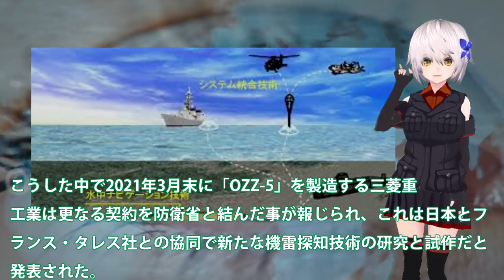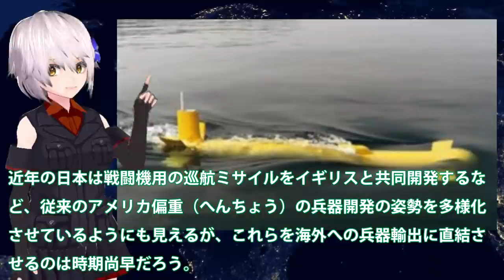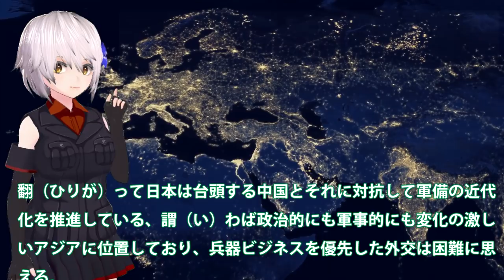海自OZZ5を三菱重工業とタレス社協業へ！自立型水中走行式機雷探知機OZZ5さらなる向上とは？日本海域での役割と高まる不安・・・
関連動画

【世界初の空中給油ドローン(空母搭載)】革命的新兵器がついに登場！MQ-25スティングレイ

引用・転載「出典：海上自衛隊ホームページ」
引用・転載「出典：航空自衛隊ホームページ」
引用・転載「出典：陸上自衛隊ホームページ」

程曉農0303精華片段  自認印太老大 習近平海陸核三面舞劍 開啟核戰序曲
【Stranded Deep #5】リアルな無人島サバイバル生活を体験できるオープンワールドゲームで巨大サメに襲われる【アフロマスク】
【潜水艦ドローン】池に浮いている島の下がどうなってるのか水中ドローンで探索してみた！　魚釣りもするし魚探搭載 で4K撮影も可！ PowerRAY